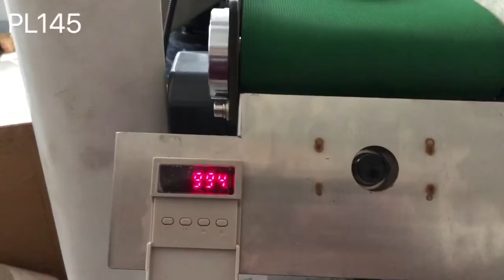Italy 56mm paper cup lid making machine ready for delivery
Paper lid cover for 3oz paper cup